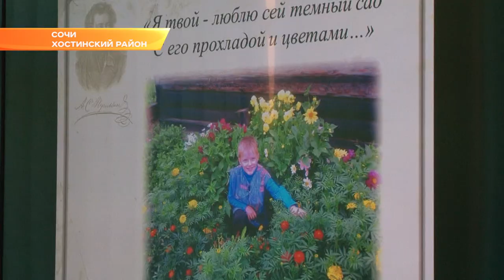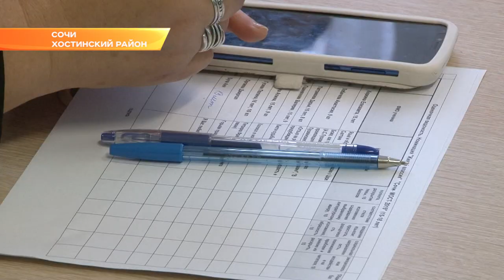150 юных читателей со всей России собрались на фестивале в Сочи. Новости Сочи Эфкате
Сегодня в центре дополнительного образования «Хоста» стартовал очный тур 18-го открытого интернет-фестиваля «Сочи-Мост». В этом году он посвящен 220-летию со дня рождения великого русского поэта Александра Пушкина.